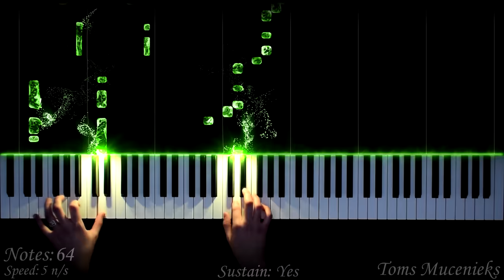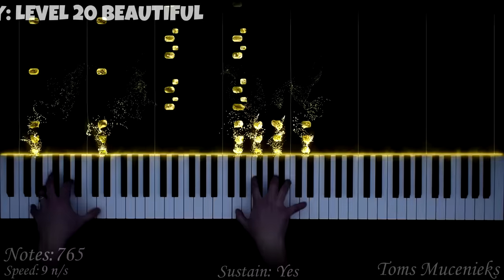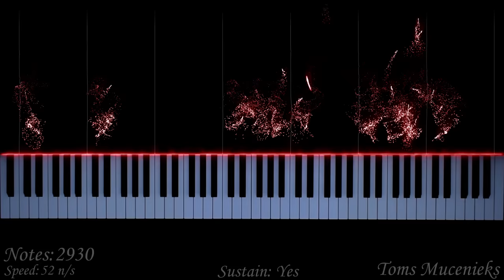Pirates Of The Caribbean from TOO EASY to INSANE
In this PIANO TUTORIAL you can learn HOW TO PLAY Pirates Of The Caribbean on piano! :)

🌟Difficulty:
0:00 Level 1 Pirate Crook
0:08 Easy
0:15 Medium
0:23 Hard
0:30 Level 10 Piano Pirate
0:43 Level 20 Beautiful
1:09 Level 30 Black Pearl
1:23 Level 50 Black Pearl
1:39 Asian
2:06 Level 100 Piano Kraken

🌟Gear:
Yamaha P-515
Nikon D5300
Synthesia
Stereo Audio Cable
PC

🌟Song:
Composed by Klaus Badelt